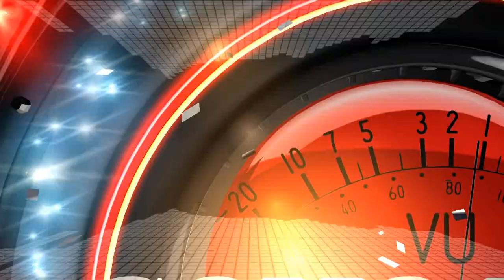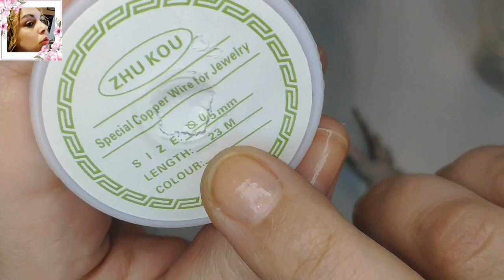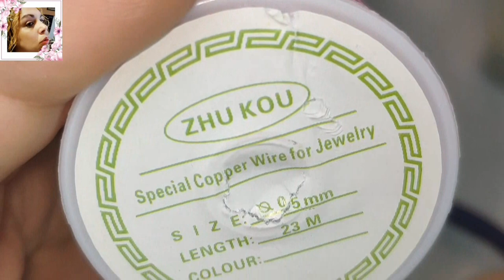COMO HACER PENDIENTES CON PIEDRAS CHIP-HOW TO MAKE EARRINGS WITH CHIP STONES-FASHEWELRY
6 bolas de metal de 2mm de diámetro

y 2 ganchos para pendientes.